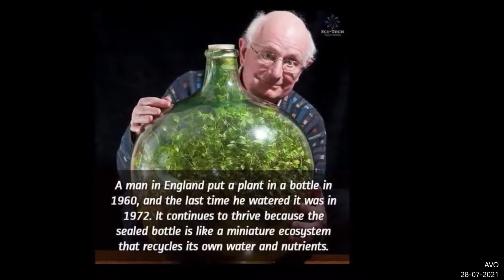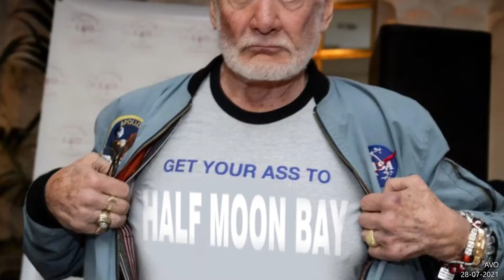#167 Do I shop at Nasa?